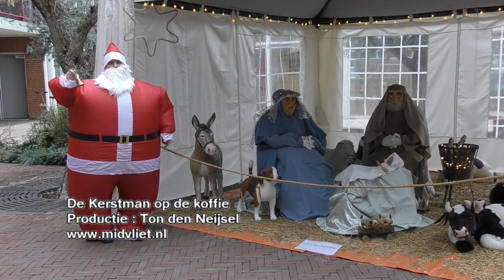Kerstman op de koffie Vlieterhove 2018 movie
Filmpje Kerstman op de koffie voor de lokale omroep Midvliet